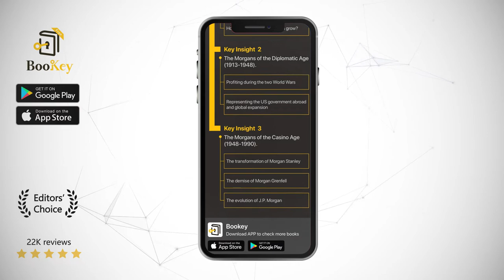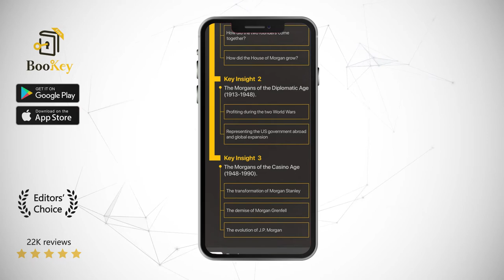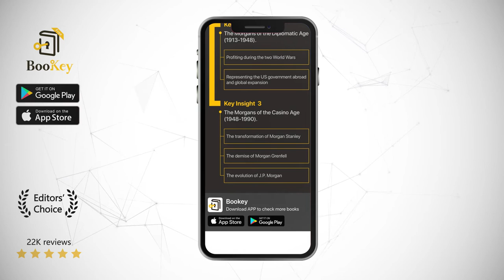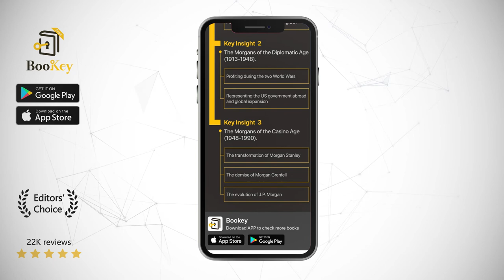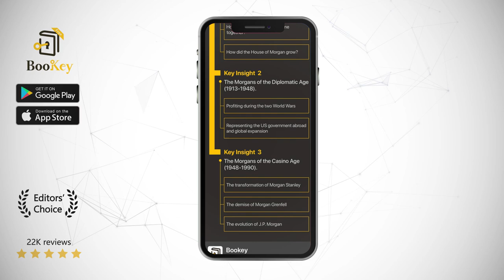The House of Morgan Book Summary By Ron Chernow An American Banking Dynasty and the Rise of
This book won the U.S. National Book Award. It is a classic business literature whose subject stretches across finance, history, politics, diplomacy, and economics. Using the Morgans as the main characters in the storyline, it describes the 150 years of the rise and fall of Wall Street. It provides detailed accounts from the dusty historical rec-ords of the mediation that House of Morgan has executed between political and financial figures, and unveils the mysterious financial empire built by four generations of the Morgan family.

The author of this book, Ron Chernow, is the President of the Board of Trustees of the PEN American Center. He has written books such as Washington: A Life, Alexander Hamilton, and Titan:  The Life of John D. Rockefeller, Sr. He has won numerous awards, such as the National Book Award, Pulitzer Prize, and American History Book Prize. Chernow is especially adept at writing biographies of financial, commercial, and political figures. Fortune magazine called him "America's best business biographer.